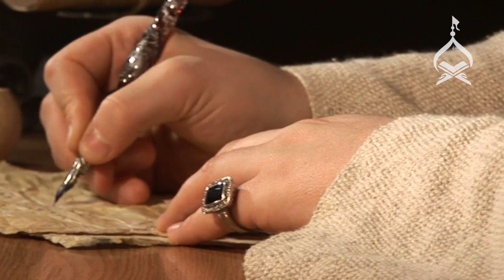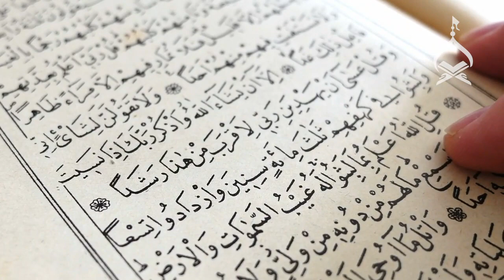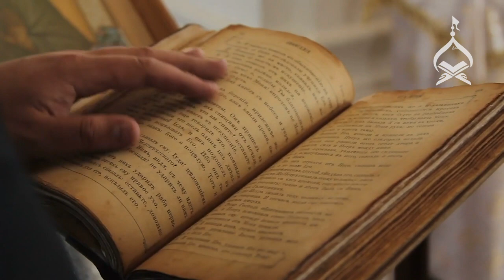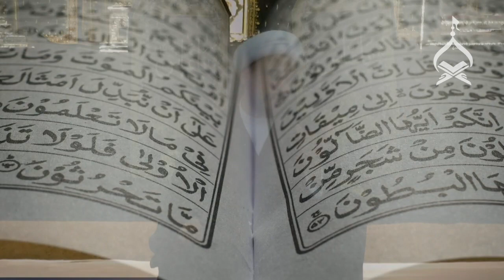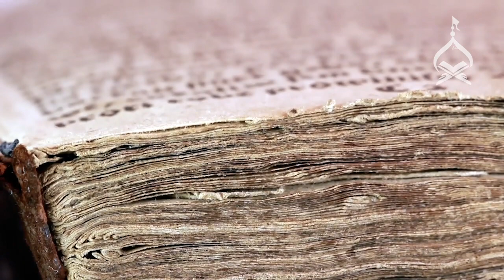Why Studying Imam Hussain and Karbala is Important? - Sheikh Mohammed Al-Hilli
It is said that studying a sensitive event like Karbala causes friction within Muslims and we should let bygones be bygones.

In this Thaqlain Clips, Sheikh Mohammed al-Hilli dissects this opinion to share why it is essential to study Imam Hussain and the impact it has on humanity.

Special Thanks To I.E.C. Husaini Chicago

Thaqlain Clips is an attempt to secure the efforts made by our scholars for lectures and majalis by creating short, meaningful videos out of them.
Help us in this mission by donating on the following